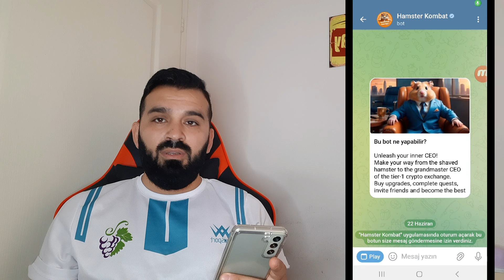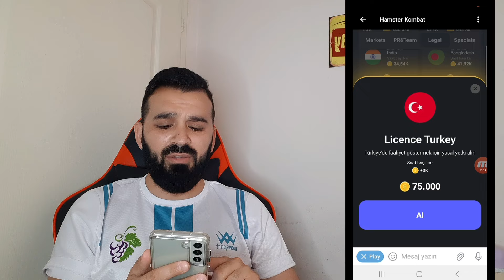HAMSTER KOMBAT GÜNLÜK KOMBO / 25 HAZİRAN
Hamster Kombat 25 Haziran günlük kombo kartları belli oldu. Güle güle harcayın.

Daha fazla içerik ve destek olmak için,